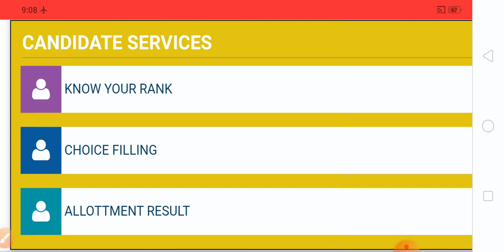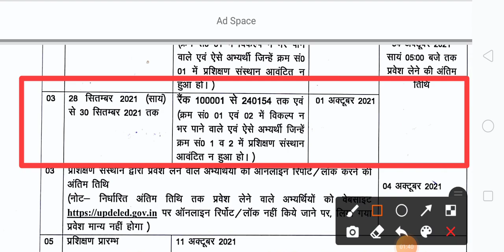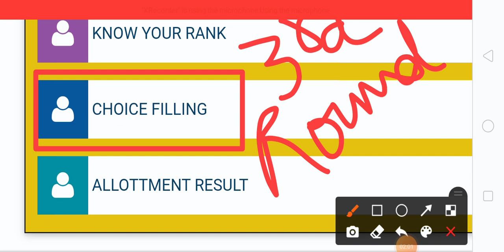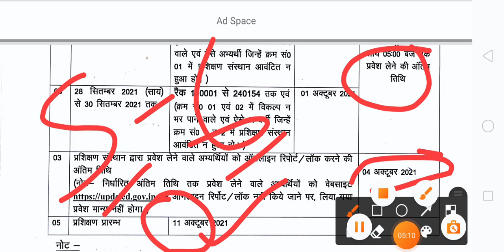UP Deled btc 2nd allotment results released 2021 | up deled BTC 2nd cutoff 2021 | UP D.el.ed cut off